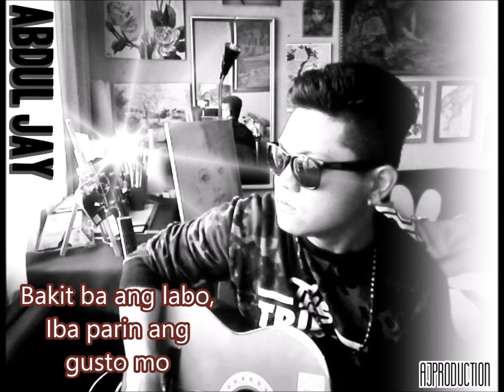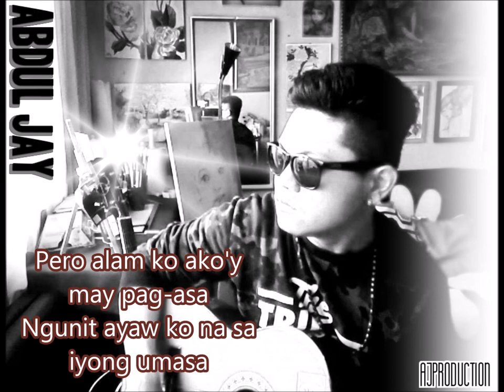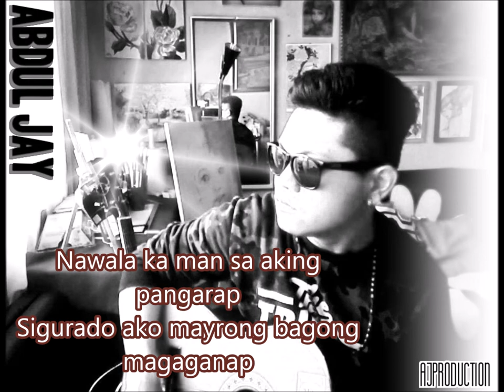Nakakapanibaglaho(Composition) - Dadee Jay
Nakakapanibago mula ng ikaw ay naglaho
Ngunit hindi ito naging hadlang para ako'y magbago
Ako'y nangarap, naghintay, sumubok, napagod at nasaktan
Pero ako'y nagpatuloy, nagpakatatag at lumaban.

in English..

Everything is new since you disappeared
But it did not hinder me to change what's on me is wierd
I dreamed, waited, tried, got tired and been offended
But I continued, held the ground and fight ahead.

in Italian..

Tutto è nuovo in quanto sei scomparso
Ma non mi ha impedito di cambiare ciò che è su di me è strano
Ho sognato , atteso , cercato , sono stancato e sono stato offeso
Ma ho continuato , tenuto a terra e combattere avanti .